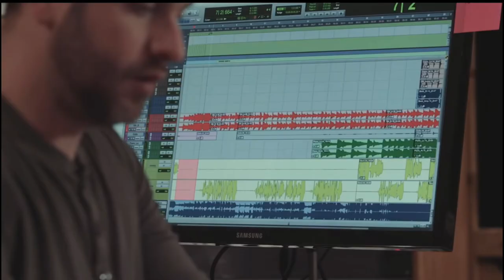Alex Boniello Out of Context Part 2